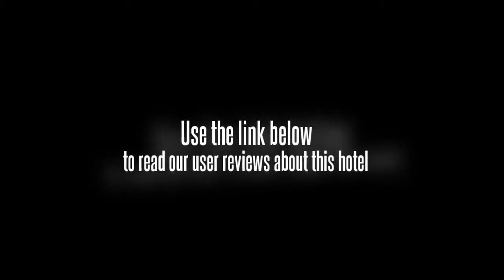San Yu Hotel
Established in May 18, 2008, the 5-storey hotel with 7-storey attached has 156 guestrooms and suites with standard room measuring 28.7 square meters.